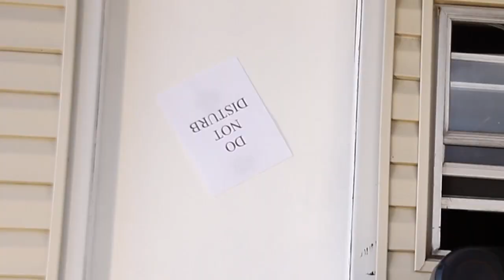Summer State of Mind (Official Video)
Official music video for "Summer State of Mind" by David Homyk, directed by Joshua Rossy, edited by Andy Greenblatt for Green Optic Films.